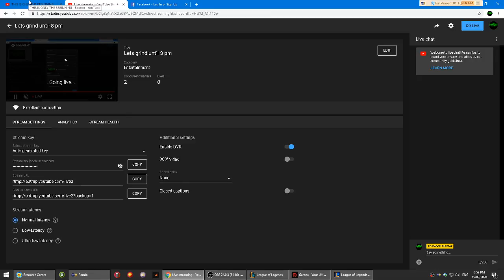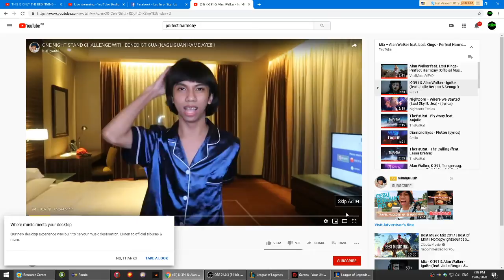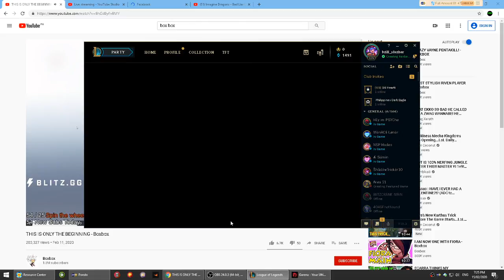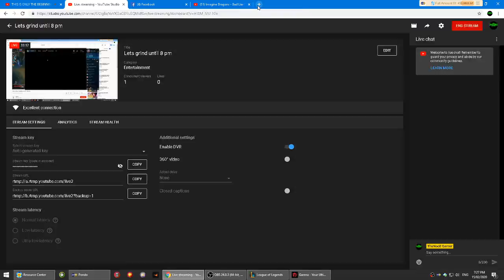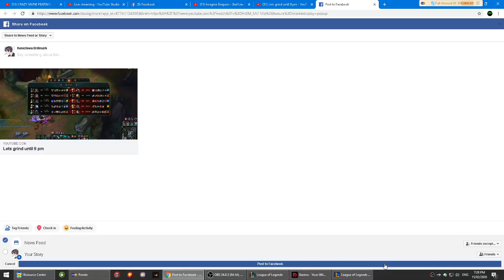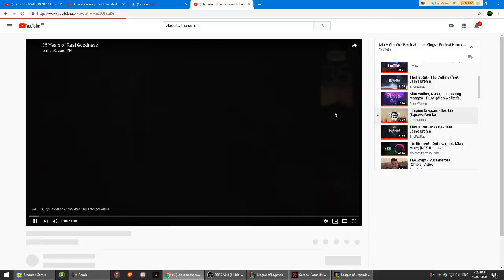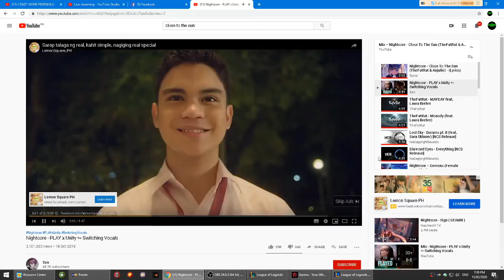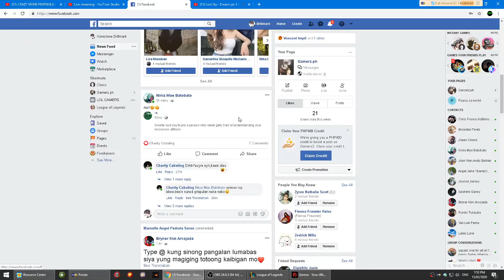Lets grind until 8 pm